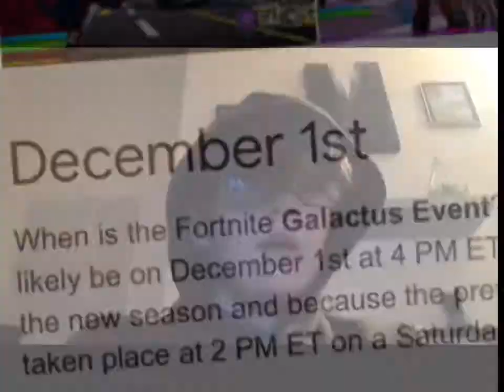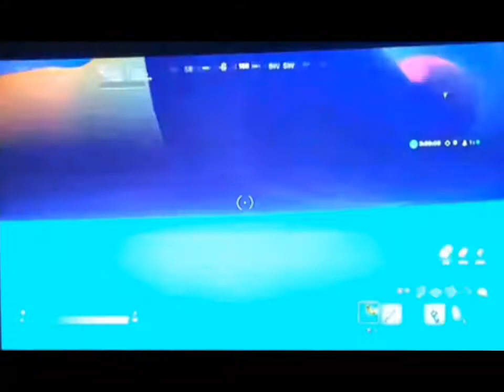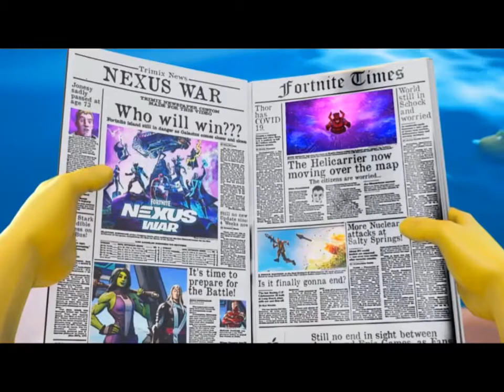Fortnite | Galactus Is Coming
I tell you my theories on what might happen in the Galactus live event in Fortnite.

(Those aren’t the only members.)